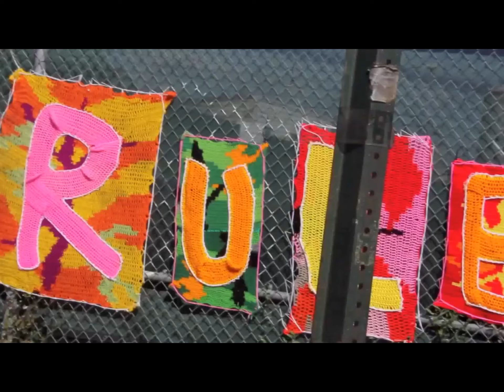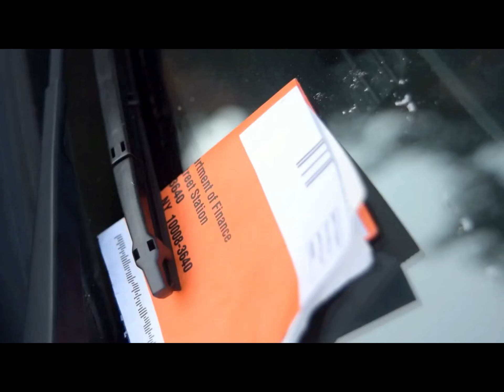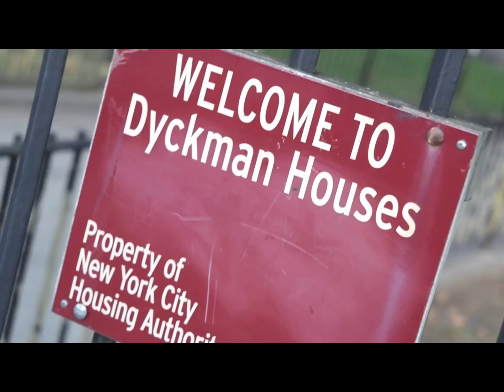St Laz - Video Mix (Rare)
Track List
1. 0:00 St Laz Studio Freestyle
2. 1:26 Bk Madness
3. 2:23 Frozen
4. 3:27 Gimmie a Break
5. 6:34 Nobody Knows